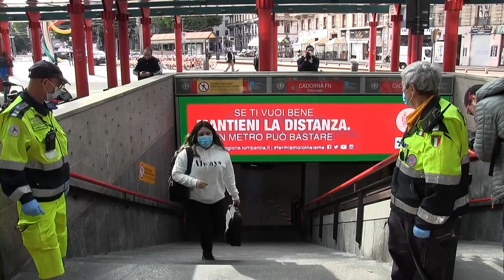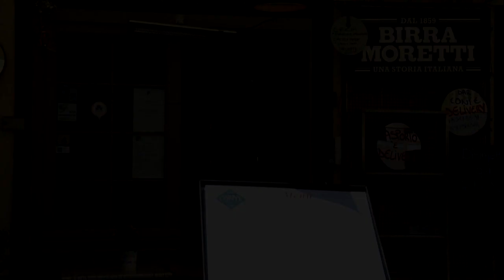سكان إيطاليا يستعيدون حرية مقيّدة بعد نحو شهرين من العزل جراء كورونا المستجدّ | AFP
تستعيد إيطاليا أول دولة عزلت كامل سكانها، الحياة جزئياً الاثنين مع نظام حرية مقيّدة وتخضع للمراقبة، لكنها تبقى تحت رحمة عودة محتملة لوباء كوفيد-19.